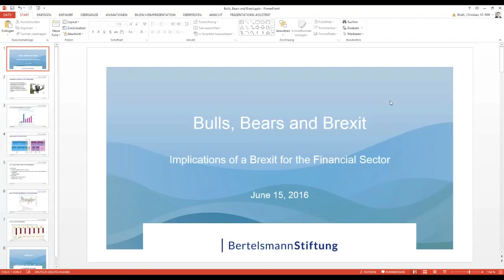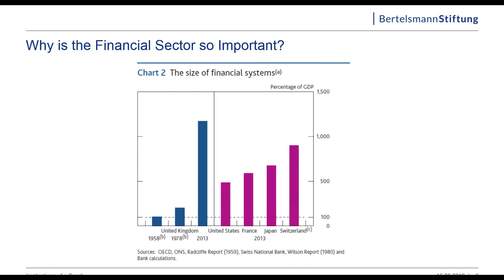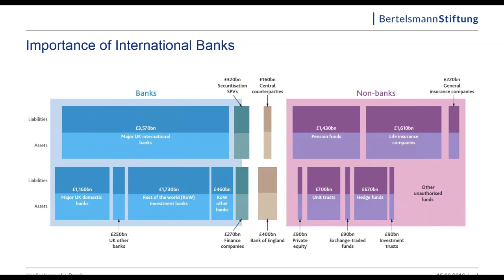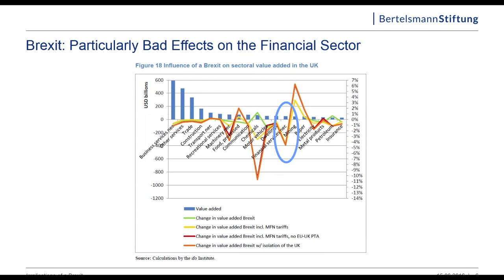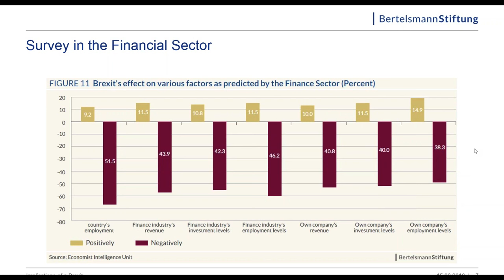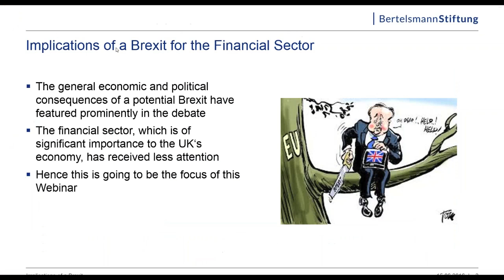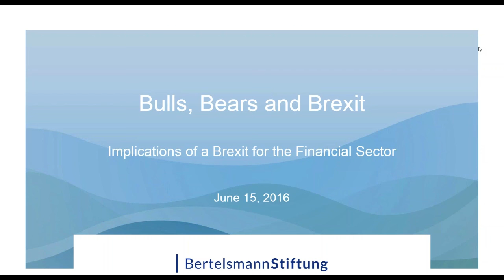BREXIT ! What now? - GED-LIVE Webinar 3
Britain Leaving the EU - Perspectives from Europe and the United States:

Anthony Silberfeld and Christian Bluth animate a discussion of the implications of a potential Brexit for the financial industry in Britain and abroad.

The interactive discussion will feature Alan Houmann (Managing Director, Head of Government Affairs, Citigroup) and Sony Kapoor (Managing Director, Re-Define), who will contribute their insights.